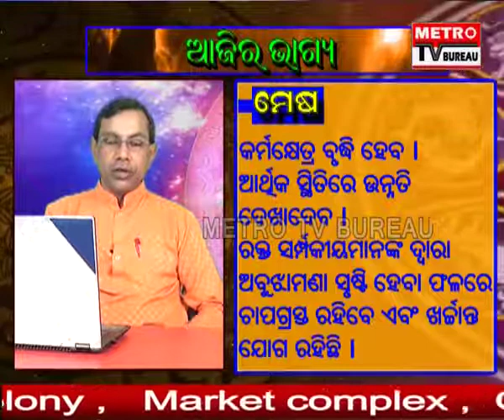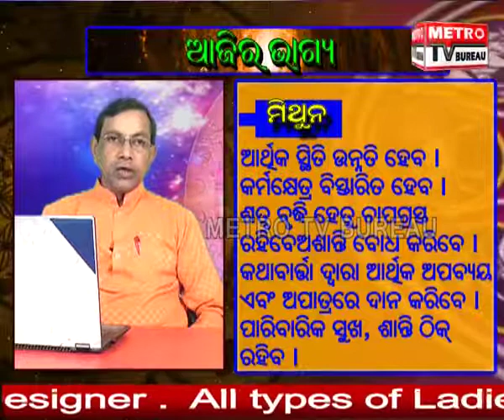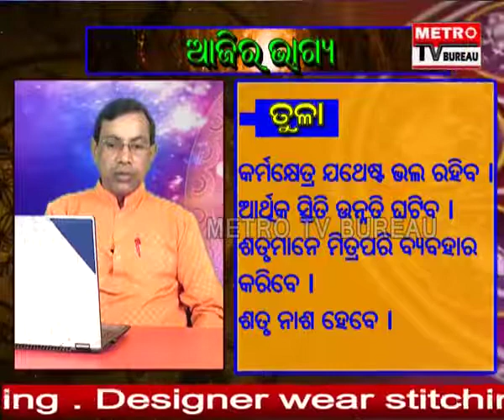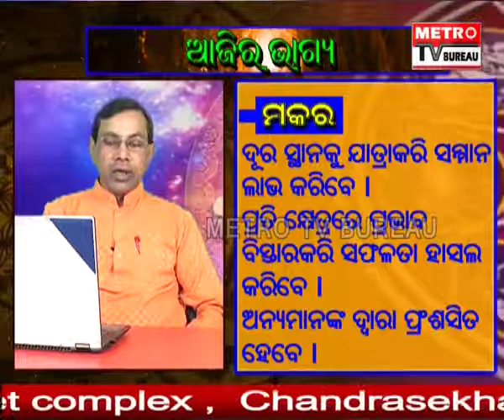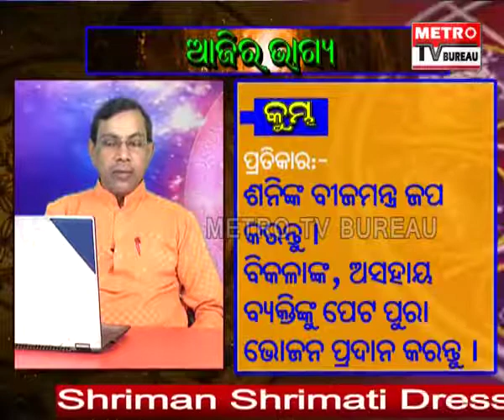ଆଜିର ଭାଗ୍ୟ (Aajira Bhagya) 24 Jan. 2019.